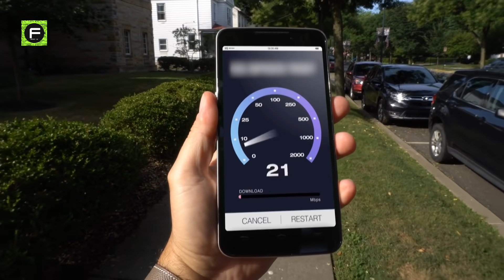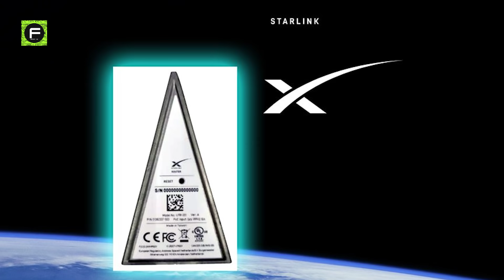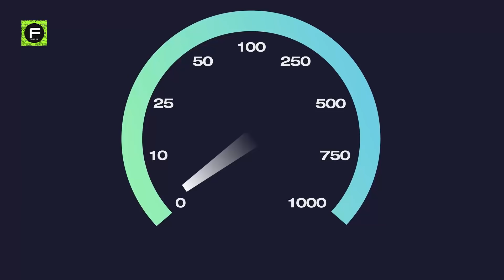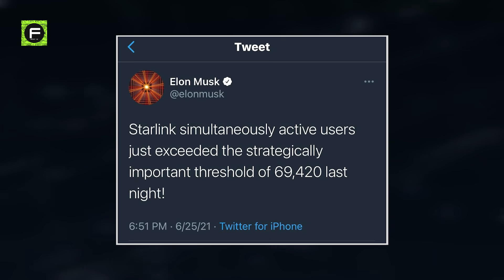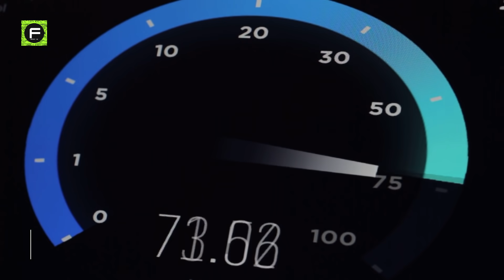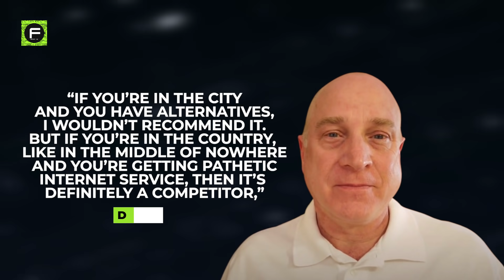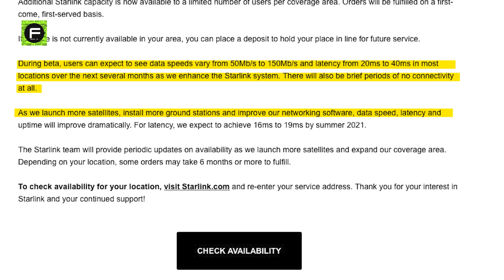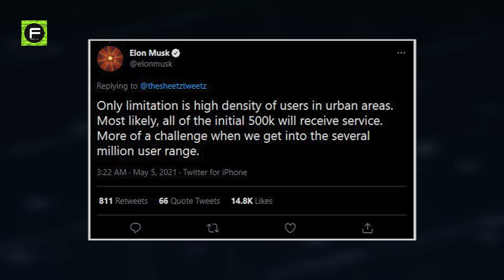Starlink To Be Globally Available By September?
Spacex and Elon Musk’s  promised  Starlink Satellite Internet - is starting global coverage by this september.
  Starlink internet,  is designed to use thousands of relatively low-cost satellites to provide broadband internet globally, even to remote areas that currently do not have access to the internet.
According to SpaceX, “Unbounded by traditional ground infrastructure, Starlink can deliver high-speed broadband internet to locations where access has been unreliable or completely unavailable.”
SpaceX kept a tight lid on what laid ahead for the Starlink project until November 2018, when the company gained clearance from the Federal Communications Commission to launch 7,500 satellites into orbit, on top of the 4,400 already approved.
It is now 2021, and SpaceX has launched almost 1800 satellites into low-Earth orbit and has over 10,000 active customers.
However, this doesn’t mean that Starlink is ready to provide full-fledged satellite internet service.
SDon Joyce, a Nokia director who works from home at a remote lake cottage in Canada, recently ditched his painfully slow phone line internet in favor of SpaceX’s satellite broadband service Starlink.
SpaceX and Starlink are almost solely targeting rural internet customers who have no access at all or service that is virtually unusable.
Having established a constellation of almost 1800 satellites, Starlink is now offering an early beta version of its service in various parts of the world.
SpaceX has successfully launched more than 20 Starlink satellites into orbit so far.
And thanks to the reusable launch rockets, Starlink’s low-orbit satellites cost a fraction of the price of typical satellite launches, making it easier and more affordable to launch satellites at scale.
But, when questioned about these issues, SpaceX responded that they believe they have the “most advanced system” for space debris mitigation, citing the Starlink satellites as an example, which are “designed to be capable of fully autonomous collision avoidance – meaning zero humans in the loop.”
In May, Musk announced on Twitter that his new Starlink satellite internet service has already had half a million preorders.
As per estimates, if SpaceX obtains 25 million Starlink subscribers, it would make roughly $30 billion in revenue every year - ten times its earnings as a launch provider, which sends satellites into space for governments and other companies.